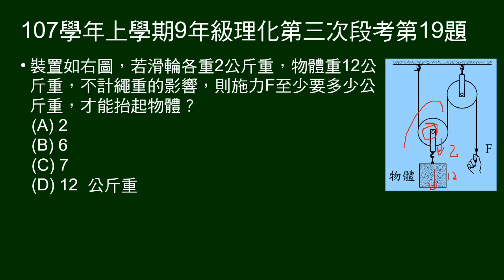107學年上9年級理化三段第19題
滑輪組吊重物，給滑輪重及物重，問需施力多少，恰可抬起物體。